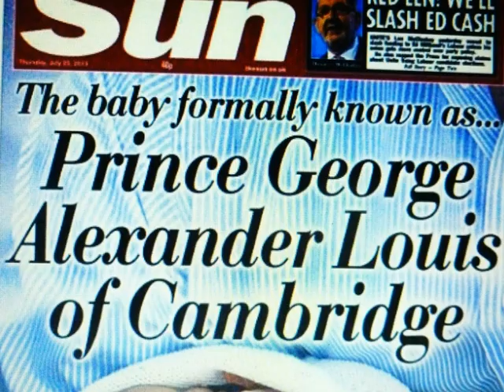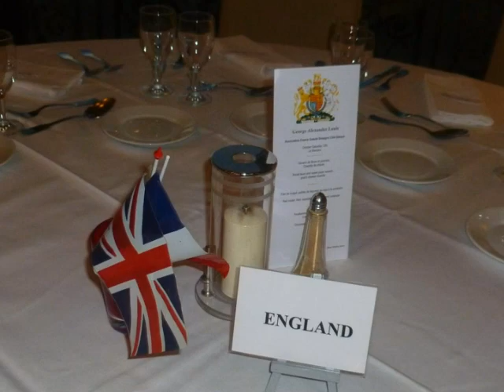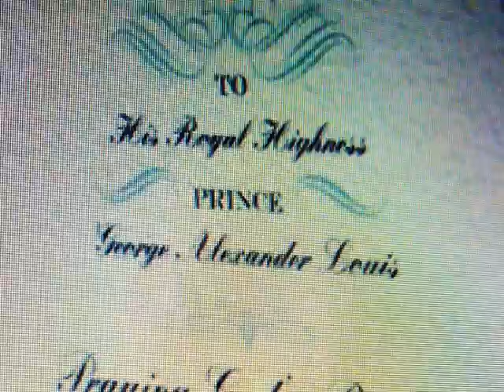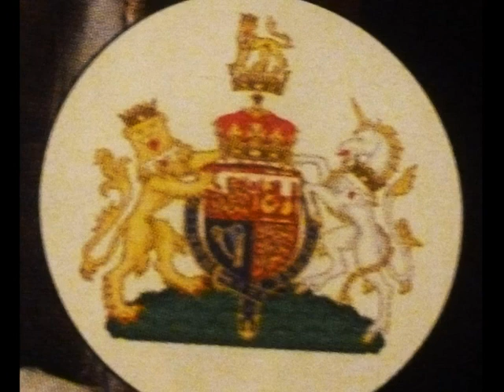0005FGB 7 SOIREE GEORGE ALEXANDER LOUIS 12 OCTOBRE 2013